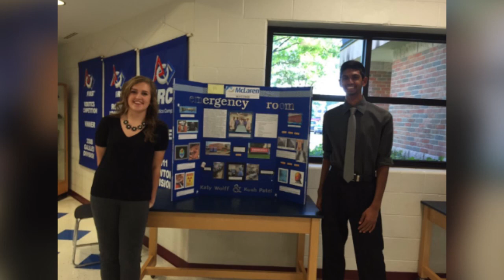HFII Senior Video Class of 2016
Thank you to everyone who sent in photos to twitter and I hope you can look back to this video in the future and remember the great memories with the people we have spent these 4 years with.

Good luck Class of 2016...and as always, go falcons!